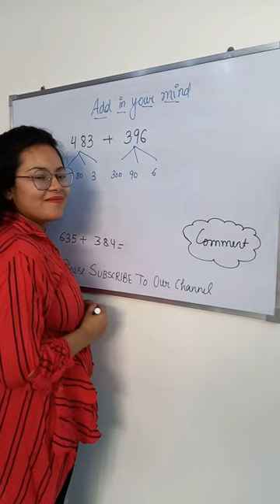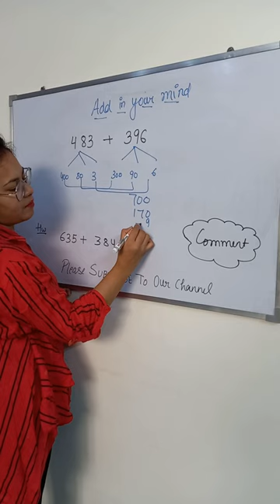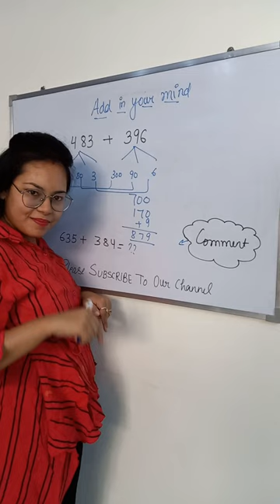Brain Exercise | Addition Trick | Sum of Long digits in seconds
I'm Rashi Goel(A Cuemath International Certified Teacher)!!

On this channel, We will upload the video on each and every Math's topic till grade 12th in a easiest way also the student who have fear of math, they can write the topic on which
they face the difficulty to understand. We will explain that topic in a easiest way and will upload that video in our channel on a priority basis||

Also, We are providing various math tricks and reasoning questions with answers that will help you to improve your logical thinking
as well as it will help you to crack any Government Exams, Campus placements, Competitive Exams and Aptitude/Reasoning exams.

Topics Covered-
Maths tricks
Maths easy tricks
Reasoning
Reasoning tricks
Improve Logical thinking
Puzzle
Shorts video
Short
Video Viral
Solve puzzle in 12 sec